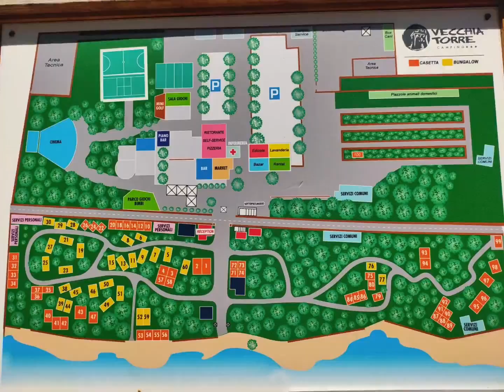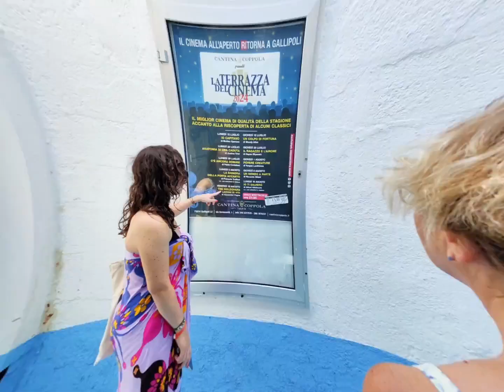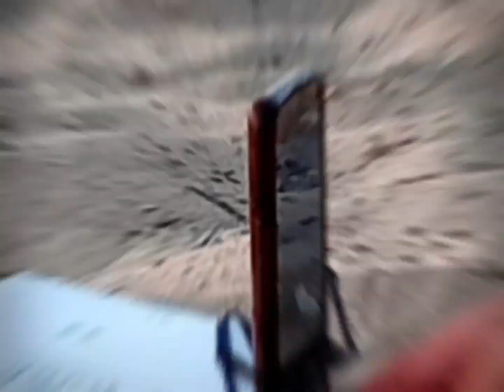ESTATE 2024 - Camping La Vecchia Torre Gallipoli - Le Meraviglie Animation